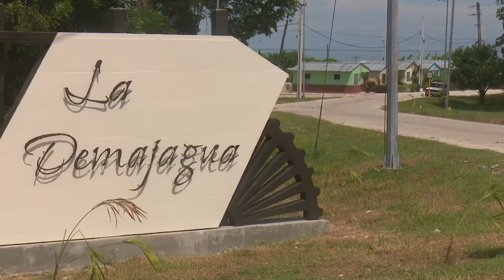Se alistan en La Demajagua preparativos para acto nacional por aniversario de la guerra libertaria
En el  museo parque Nacional La Demajagua, se
ultiman detalles para la celebración del acto nacional por el  aniversario 155
del inicio de las guerra libertaria cubana.  En el sitio histórico laboran
constructores,  artistas y técnicos en conservación de objetos patrimoniales.